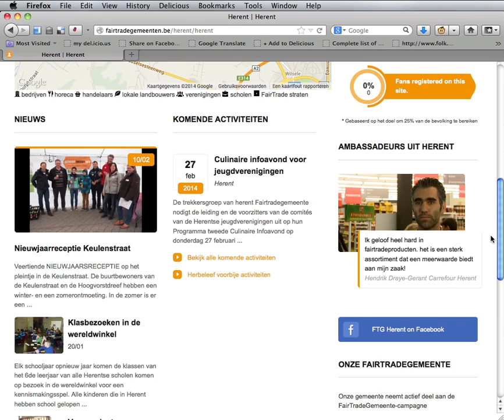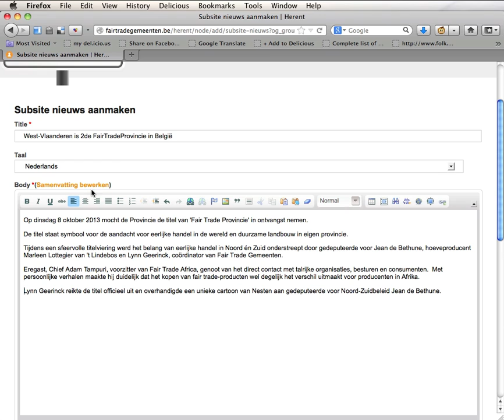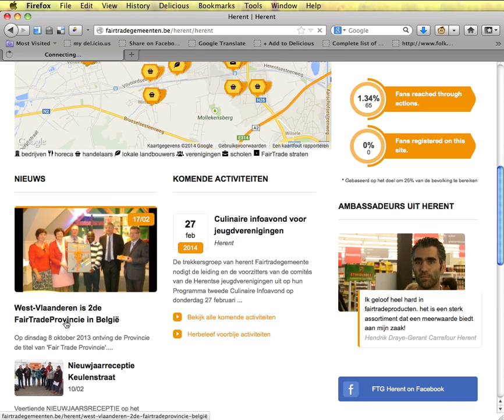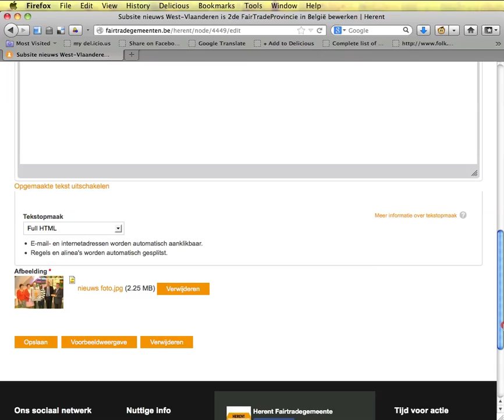04b. Een nieuwsbericht invoeren, aanpassen en verwijderen